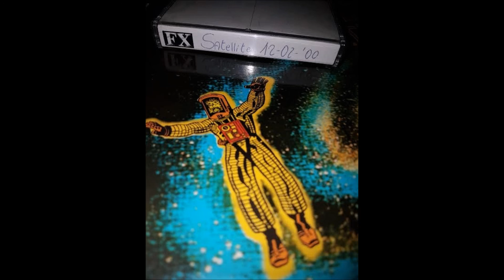Satellite Jaiss 12-02-2000 Miki & Roberto Francesconi